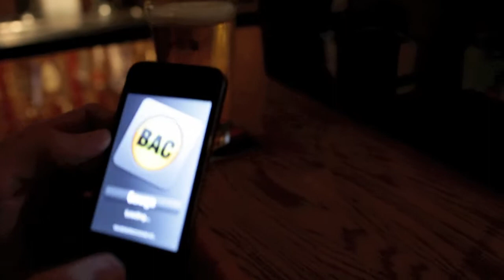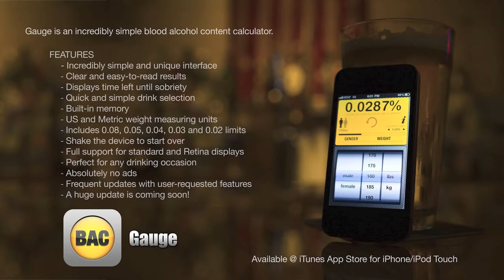Gauge for iPhone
Gauge is incredibly simple blood alcohol content calculator for iPhone/iPod Touch.

Gauge is a completely different approach to BAC calculators. Simple and beautiful. No confusing switches, sliders, keyboards, or lists. None.  Retina Display supported!

✔ Use it to help you plan your night better
✔ Show your friends that they are not fit to drive
✔ See who gets it right the next time you are out